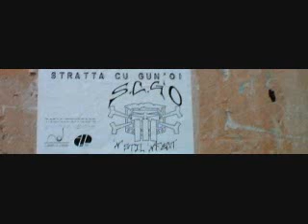S.C.G'O-(M)os (C)raciun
Hip Hop straight from Mangalia. So 90's. So pure and simple. So passion before fashion.